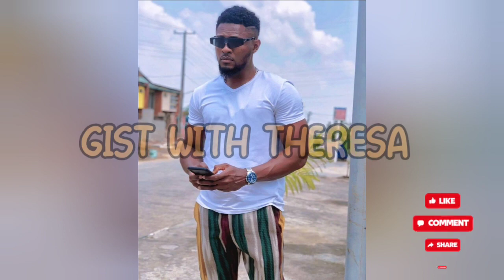BREAKING 😲👉 SONIA UCHE AND MAURICE SAM REALLY NEED YOUR PRAYERS 🙏🙏🙏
Breaking News: Sonia Uche and Maurice Sam, Nollywood's beloved actors, are in need of your prayers. 🙏 Join us in sending your heartfelt prayers and support to these talented stars as they face challenges. Let's come together as a community and lift them up in this difficult time. Your prayers can make a difference! 🌟

Sonia Uche
Maurice Sam
Nollywood actress
Nollywood actor
Prayers needed
Support
Community
Breaking news
Challenges
Unity
Nigerian actors
Nollywood stars
Prayer request
Celebrity news
Well wishes
Encouragement
Positive vibes
Supportive fans
Nollywood industry
Nigerian entertainment